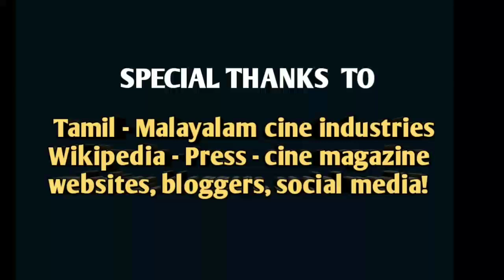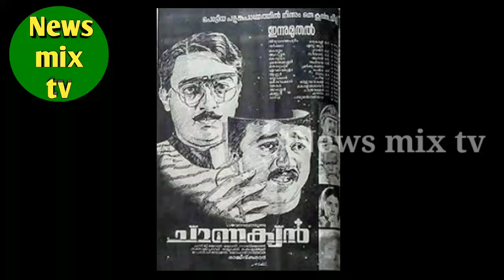sreeja | 90's heroine | hit songs actress | biography | thirai payanam | @News mix tv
1990 களின்  மலையாளம் மற்றும் தமிழ் திரைப்படங்களின் பிரபல நாயகியும்,
சேரன் பாண்டியன் - செவ்வந்தி உள்ளிட்ட  திரைப்படங்களின்  ஹீரோயினும், முன்னாள் அமைச்சரின் மருமகளும் கலையுலக தாரகையுமான  திருமதி ஸ்ரீஜா சந்தனபாண்டியன்  அவர்களின் திரைப் பயணத்தை இப்பதிவில் காணலாம்! நன்றி!